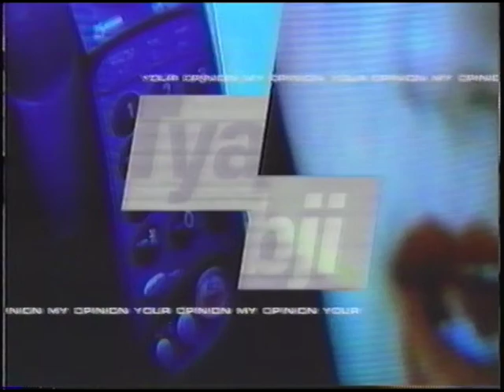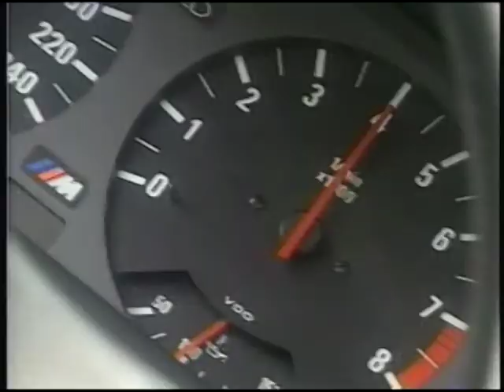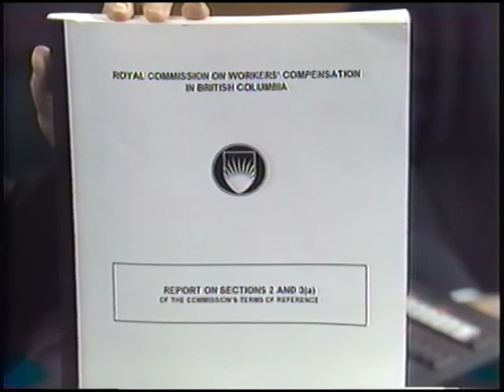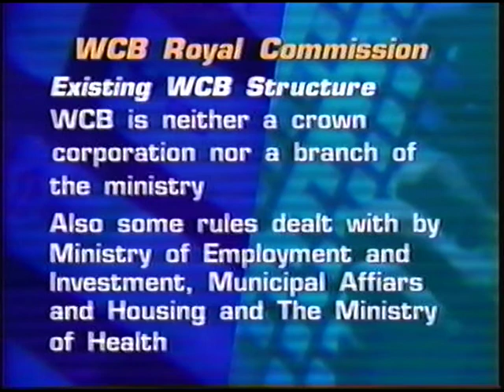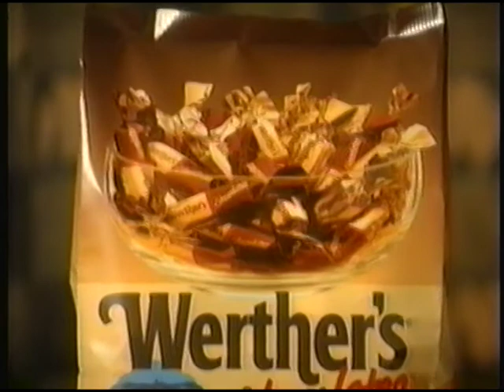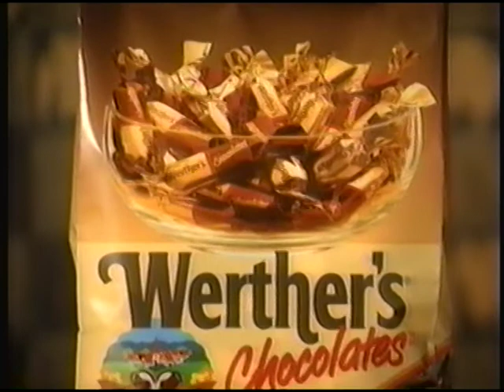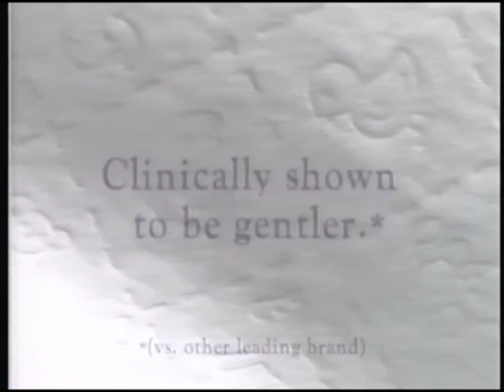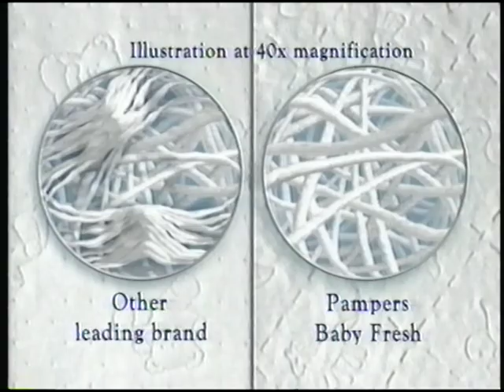1997 11 24 WCB update Judge Gove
An in-depth look at the workers compensation system and its challenges.